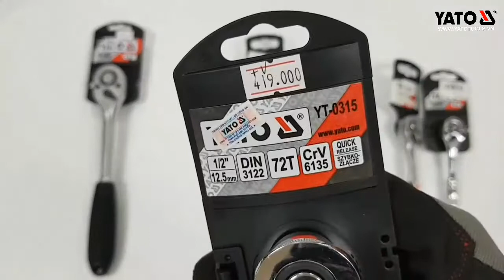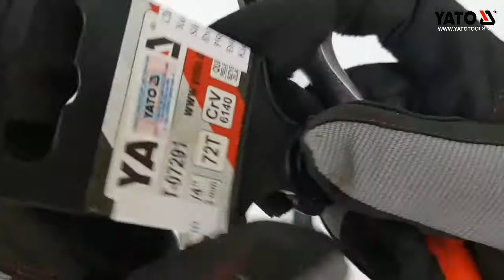CẦN XIẾT LỰC YATO 1/2" - 1/4" - 3/8" | YATOTOOLS 📱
CẦN XIẾT LỰC  là dụng cụ cơ khí cầm tay chuyên dùng để xiết bu lông đai ôc, các mối ghép cần lực xiết theo yêu cầu
Cần xiết lực yato là sản phẩm mang thương hiệu Yato Ba Lan, được sản xuất theo tiêu chuẩn Châu Âu, đạt chất lượng ISO 9001:2008.

Sản phẩm có màu đỏ đen, được làm từ thép hợp kim CrV, đồ bền cao, không hoen gỉ trong quá trình sử dụng. Ngoài ra còn được tráng sơn tĩnh điện tăng độ bền cho sản phẩm.
Tính năng, đặc điểm của cần xiết lực:

Tự do thiết lập các giá trị mô-men xoắn (lực xiết) trong phạm vi công suất. Thay thế đầu tuýp, cờ lê
Độ chính xác: ± 3% của giá trị được chỉ định trong toàn bộ phạm vi.
Có nhiều model và mẫu mã khác nhau tuỳ theo dải lực và nhu cầu sử dụng
Cơ cấu đảo chiều đơn giản